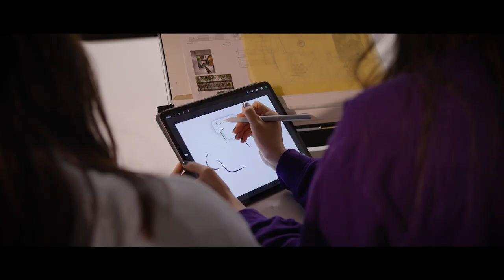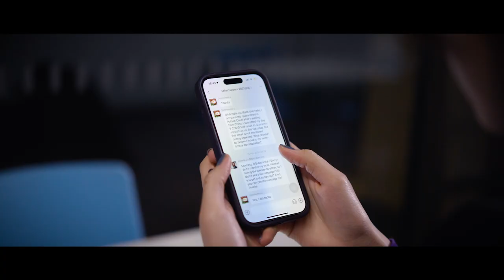What is it like studying at Bath as a Chinese international student?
Tina Cai, Architecture student, tells us her experience of moving to Bath, living and studying here - including student life.